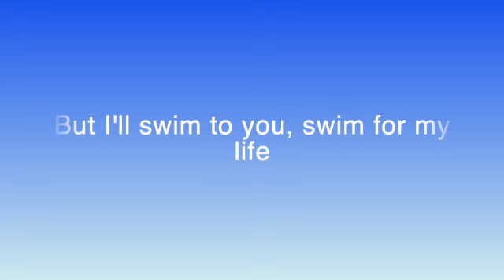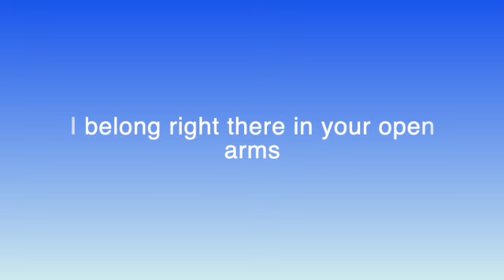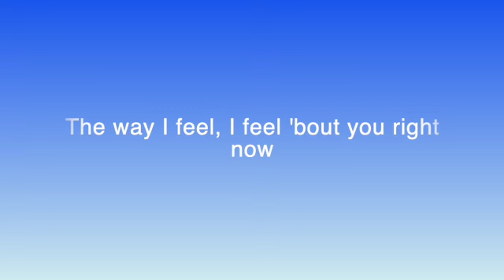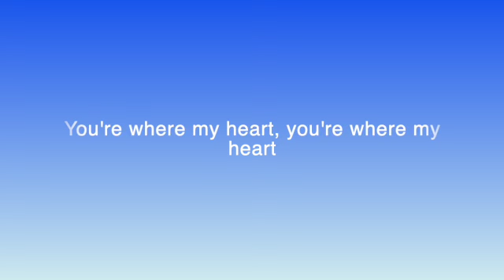Calum Scott - Lighthouse (Lyrics)